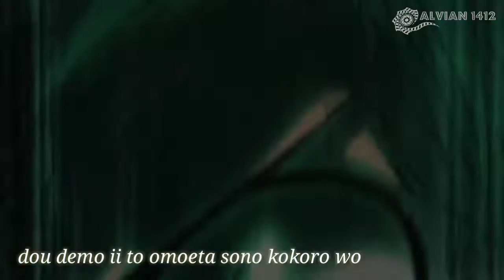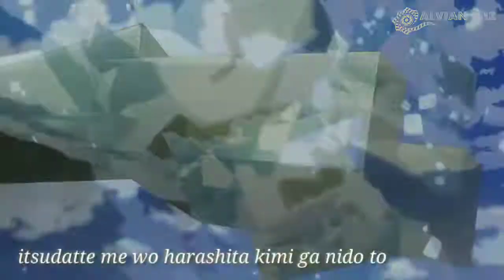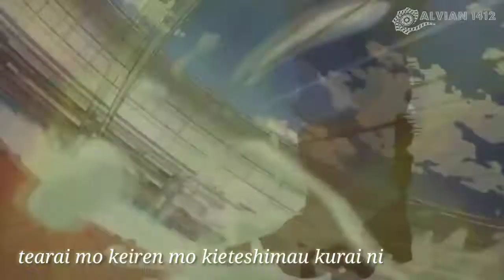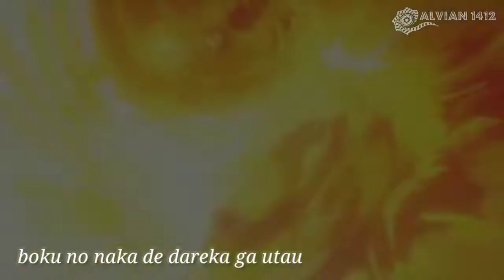Boku No Hero Academia Opening 2 「 AMV 」 - Peace Sign + Lyrics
Song Title: Peace Sign
Artist    : Kenshi Yonezu
OST     : Opening
Anime/アニメ: Boku no Hero Academia S2 Opening theme #2